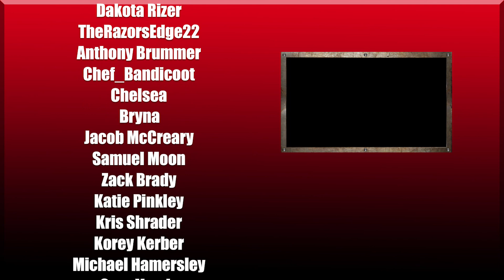The Next FRIDAY THE 13TH Sequel Will Take Place in 1999?! | Exclusive Interview with Tom McLoughlin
JASON NEVER DIES Facebook Group!

United States